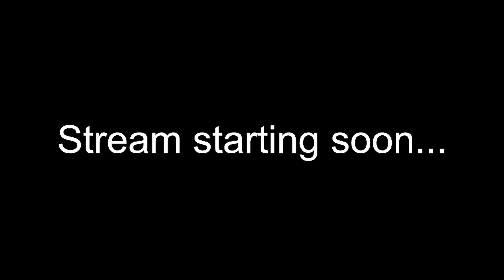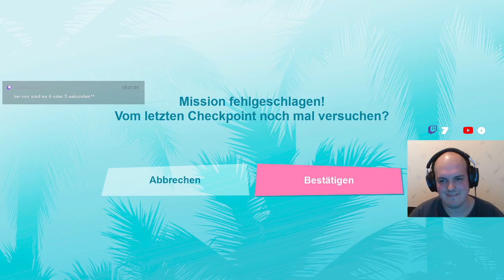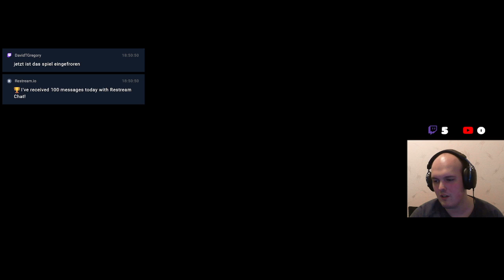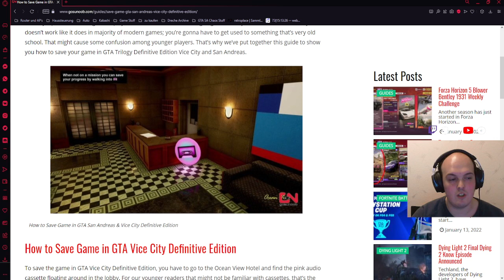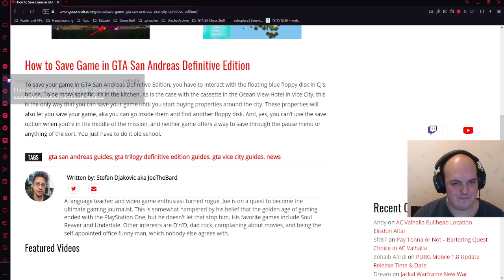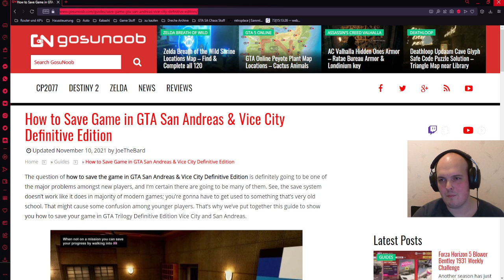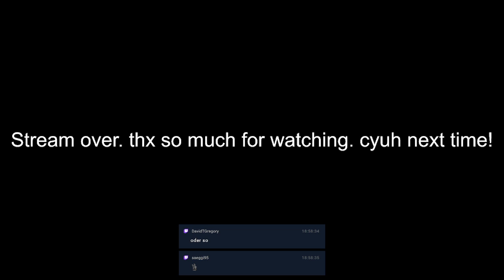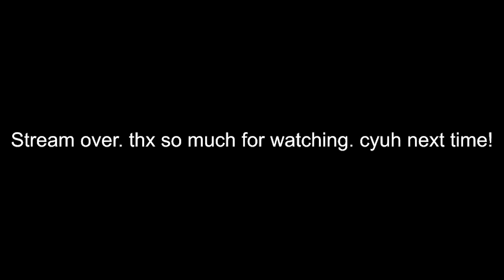Lets go on with vice city D(Refund)E #2 GER/ENG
viel liepää / much luuuuuv